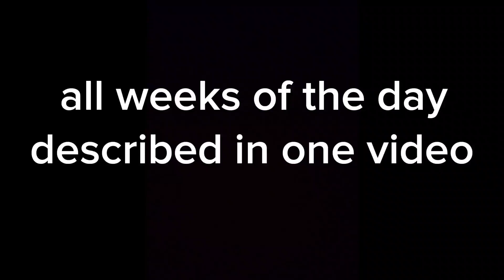ALL DAYS OF THE WEEK DESCRIBED IN ONE VIDEO (GORILLA TAG)